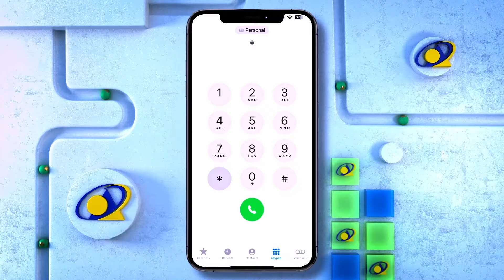Israa'iil oo ku hanjabtay inay gacanta ku dhigayso guud ahaan Qasa